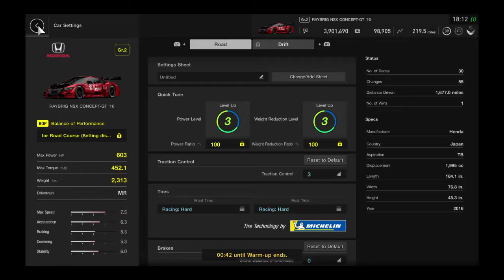Gran Turismo®SPORT: Online Daily Race B - 10/19/2020 - RAYBRIG NSX Concept-GT '16 (Gr.2)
My first race on Daily Race B - 10/19/2020 with RAYBRIG NSX Concept-GT '16 (Gr.2) and get awarded a Star for 'Clean Races' afterwards in Nürburgring GP circuit.